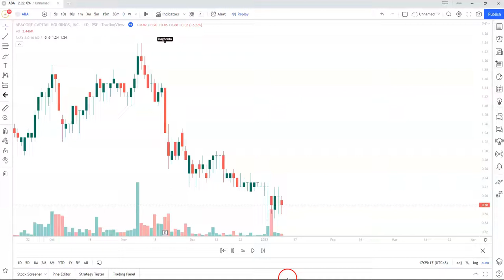BABY LEVEL 2 EVOLUTION